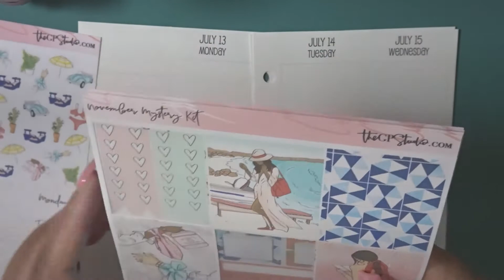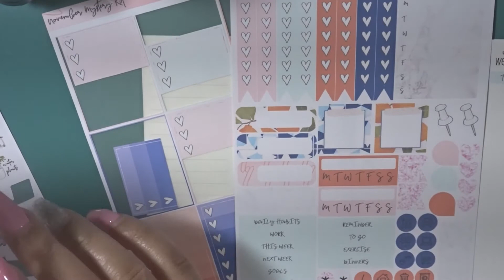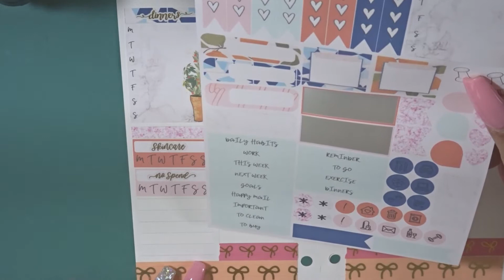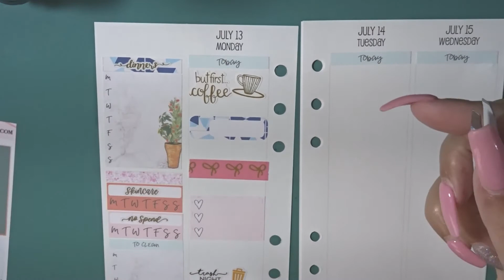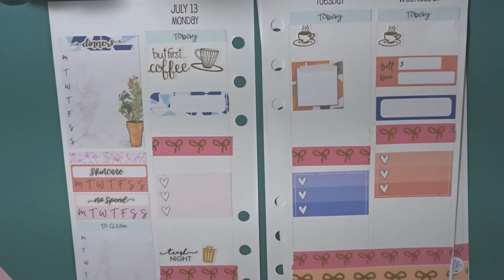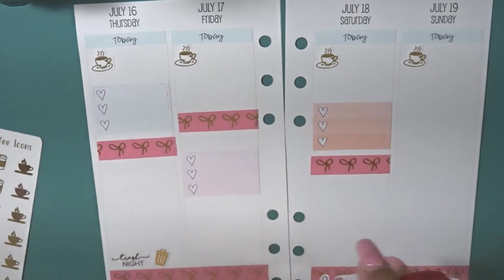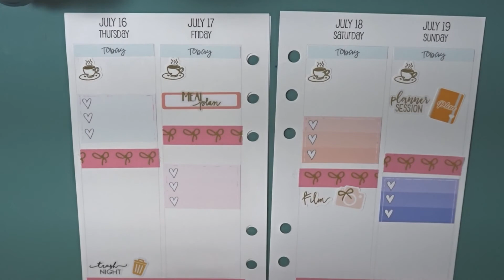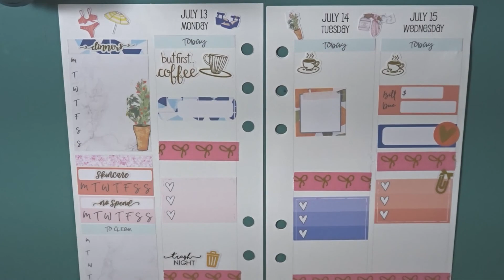Personal Plan With Me, ft. GP Studio pt. 2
Happy Wednesday! I hope you have a great and safe week. If you are not a part of my channel, I would love to have you.

Shops Mentioned
GP Studio
NikkiPlus Three
Clevergal Crafts
Simplygilded

Inserts: Sewmuch Crafting
Thirty-One- Business Planner
Recollections- Memory Keeping
FiloFax A5 Planner
Filofax Personal Planner